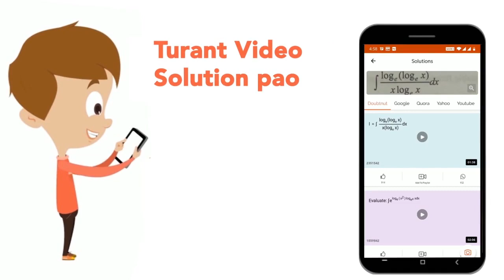Choose the most suitable determine for the given sentence : …..players were fined for swearing a...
Choose the most suitable determine for the given sentence : …..players were fined for swearing at the umpire.
Class: 14
Subject: ENGLISH
Chapter: QUESTION PAPER 2017
Board:GOVT

👉 Have Any Query? Ask Us.